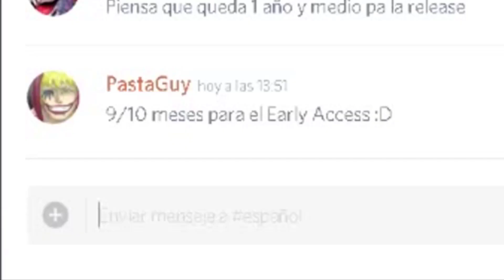Temtem en 1 minuto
Like para más Temtem y que YaW no me cierre el canal. Alexor queremos Leak!